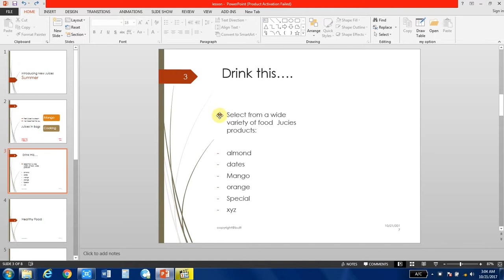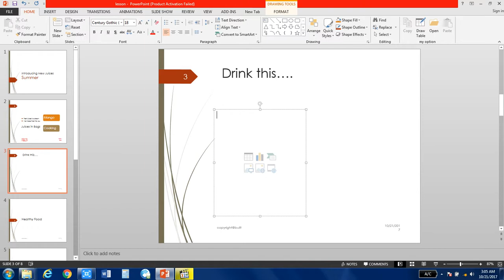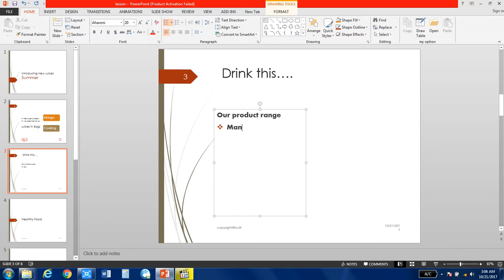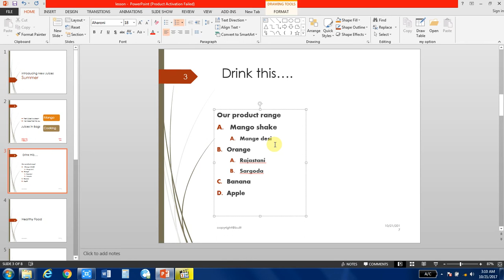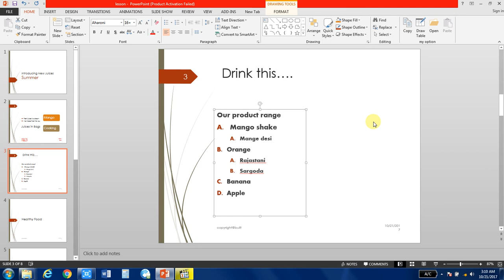Creating Numeric & bullet list in PowerPoint 2016 tutorial in Hind Urdu lesson 14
In this Video I teach you How you can Numeric and Bullet list in Ms PowerPoint for enhancing the Points Understanding of viewers..

If you want to purchase all tutorial in DVD form so you can contact with us

Built Training institute